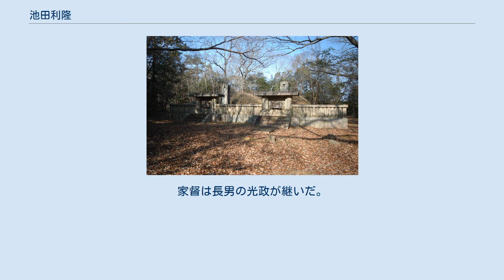池田利隆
日本の神_(人物神_江戸時代大名)
和意谷池田家墓所二のお山、池田利隆夫妻の墓所。
左が利隆の墓。
 池田 利隆（いけだ としたか）は、江戸時代前期の大名。
播磨姫路藩の第2代藩主。
岡山藩池田家宗家2代。
 天正12年（1584年）9月7日、池田輝政の長男として美濃岐阜に生まれる。
羽柴氏を与えられて称した。
 慶長5年（1600年）9月の関ヶ原の戦いに父と共に東軍方で参戦する。
慶長8年（1603年）2月、異母弟の忠継が備前岡山藩主に任じられると、幼年の忠継に代わって執政代行として3月に岡山城に入った。
利隆は岡山の実質的な領主として藩政を担当し、慶長9年（1604年）には慶長検地と呼ばれる領内検地を実施した。
また兵農分離を行ない、前岡山領主であった宇喜多秀家や小早川秀秋らの夫役の廃止など、江戸期における近代的体制を確立した。
 慶長10年（1605年）、従四位下侍従に叙任され右衛門督を兼任した（このときは豊臣姓）。
同年に徳川秀忠の養女・鶴姫（榊原康政の娘）を正室に迎えて幕府との関係を深めた。
慶長12年（1607年）6月2日、武蔵守に転任して松平姓を賜り松平武蔵守利隆と名乗った。
慶長18年（1613年）1月、父の輝政が死去したため、6月に家督を継いだ。
その際に父・輝政の後室・良正院の化粧料である西播磨三郡（宍粟郡・佐用郡・赤穂郡）10万石を弟の忠継に分与し、姫路藩の所領は42万石となった。
 慶長19年（1614年）からの大坂の陣では徳川方に与し、大坂冬の陣の緒戦の尼崎合戦に参加した。
池田家臣で従兄弟にあたる池田重利は尼崎代官として尼崎城に詰め守りを固めたことから、戦後1万石を賜って大名となった。
 元和2年（1616年）6月13日、義弟にあたる京極高広の京都四条の屋敷で病死した。
享年33。
墓所は京都妙心寺の護国院、岡山県和意谷池田家墓所、兵庫県姫路市山野井の国清寺。
家督は長男の光政が継いだ。